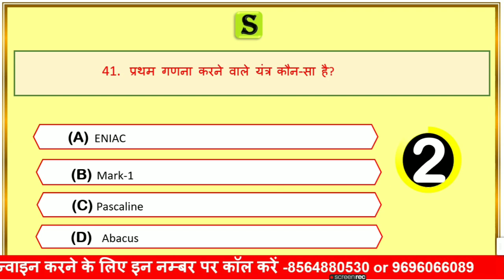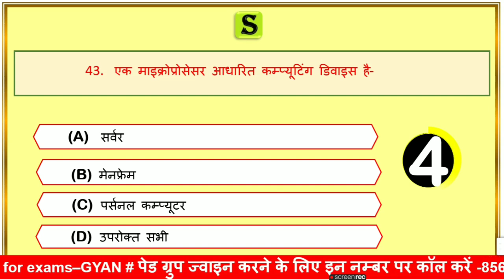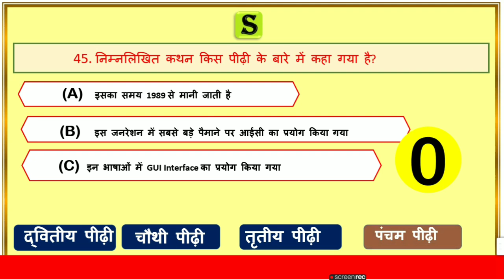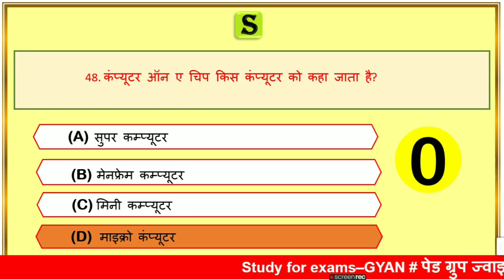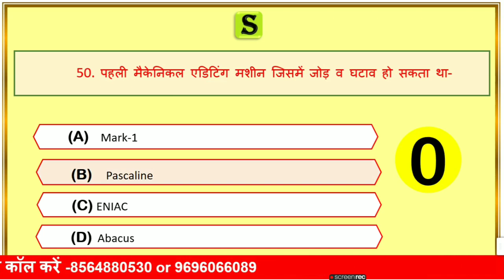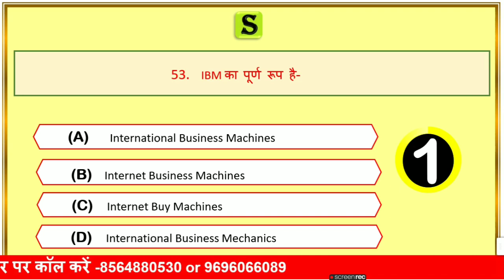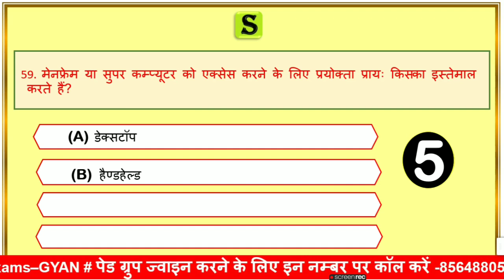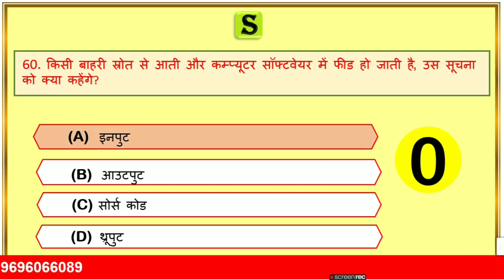Top 500 Computer Questions in hindi। Computer gk Questions and answer। chapter wise computer MCQ #3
is video me computer ke top 20 QUESTIONS Ko quiz ke room me solve kaaraya gya, Jo aagami exam meiler ccc allahabad highcourt ro aro, UPPCL junior assistant,  up vidhan sabha up si up lekhpal samiksha adhikari uppcs UPPCL UPPSC  UPSSSC aadibke exam ke bahut hi important hai.